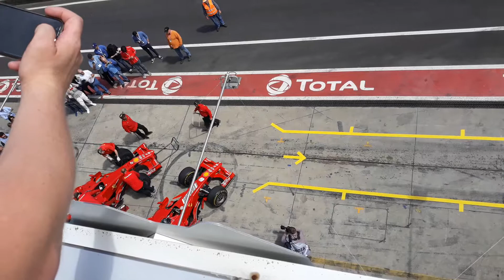Nürburgring Formel F1 Ferrari 2019 5 Stück